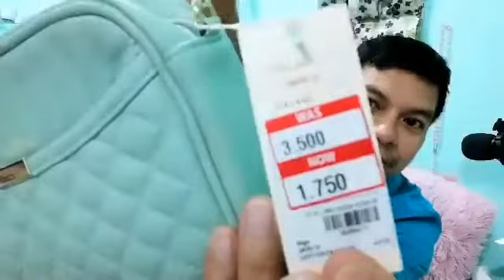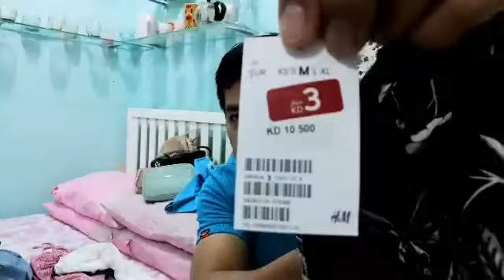Haul items bag, damit, at pantalon ang laki ng discount